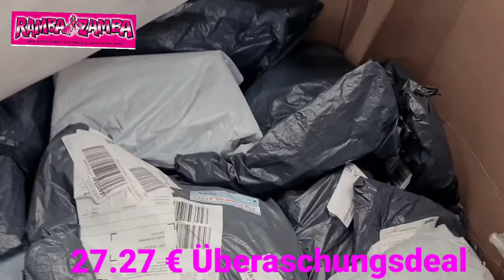Mega Überaschungsdeal Part 3 ... alles kann dabei sein oder nichts ;-) für nur 27.27 € !!!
Guten Abend liebe Ramba Zamba Freunde

So ein DEAL ... Mega Part 3 !!!

Ultraklasse
Megading
Knallerhamner
Gigamächtig

... ich bin ganz ais dem Häuschen ...

Der Deal geht einfach ohne viel tam tam Online !!!

Gleiche Chance für alle !!!

Schaut Euch den Film an und ihr wisst warum ...

bis später
Alexander Walzer